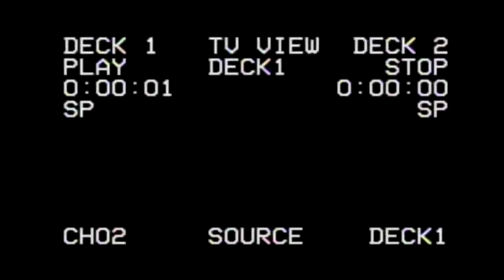Nascar Aloe MIX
0:22 HEAVEN PART 1
2:15 SPMO
4:09 AMERICAN WASTELAND
5:38 I DONT DANCE
7:21 FIST FIGHT
8:37 ANGEL DUST
10:01 FED UP
11:56 IRAQ (IWRECK)
13:12 FREDDY KRUEGER FREESTYLE
14:41 WTF2x
16:35 DRAWS
18:10 HEAVEN PART 2